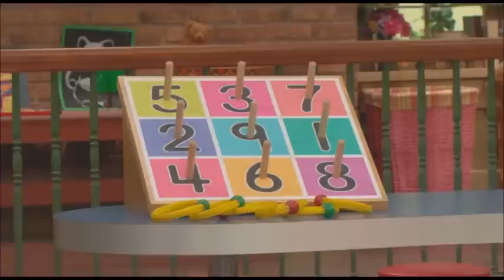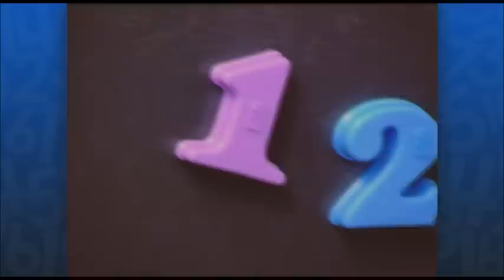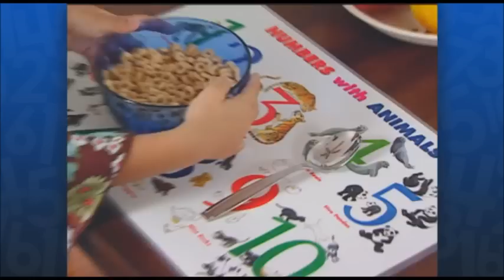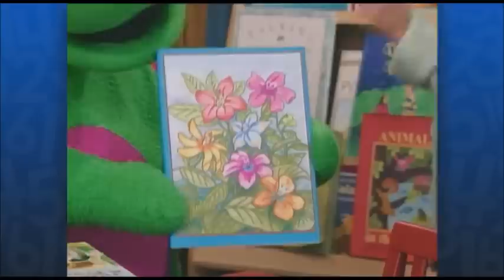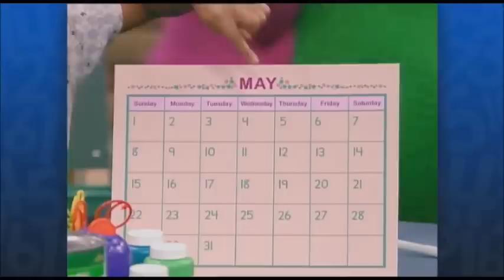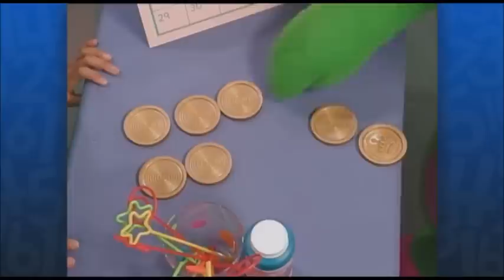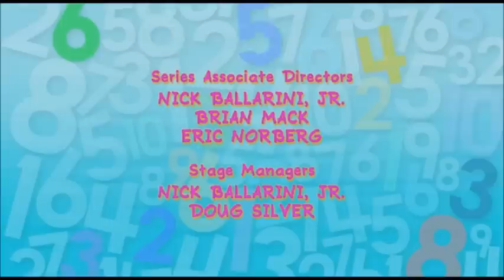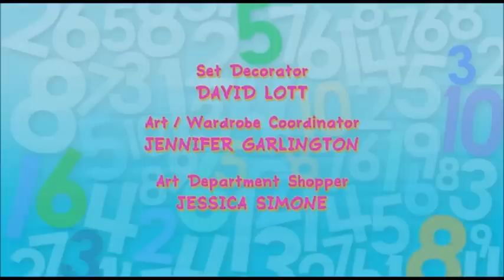Barney: A-Counting We Will Go